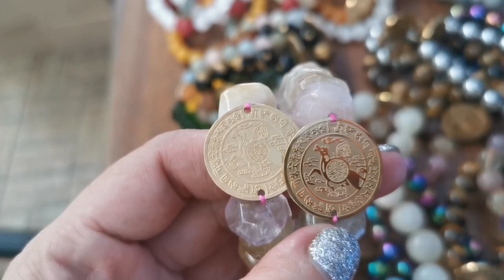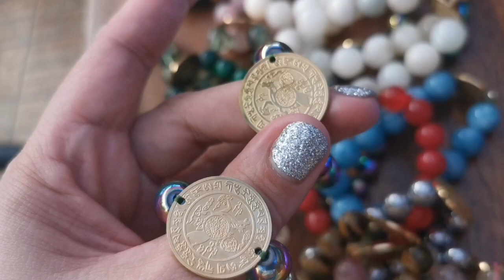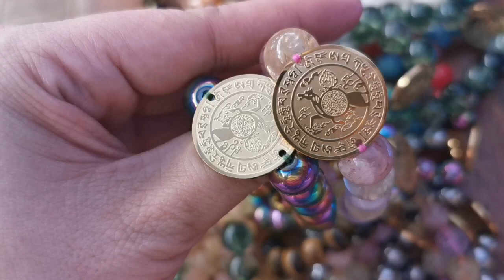DAPAT MERON KA NITO AT SIGURADONG YAYAMAN KA - APPLE PAGUIO7